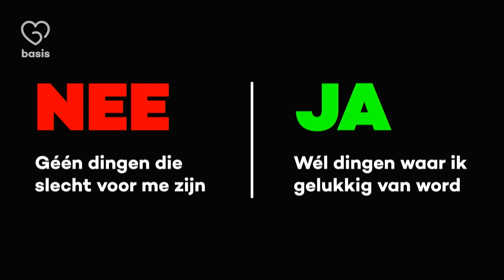NEE | JA - Jaloezie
We maken zo'n 35.000 keuzes per dag. Best lastig om telkens de goede te maken. Maar wat is de drijfveer achter onze keuzes en wat is de impact van de keuzes die we maken?